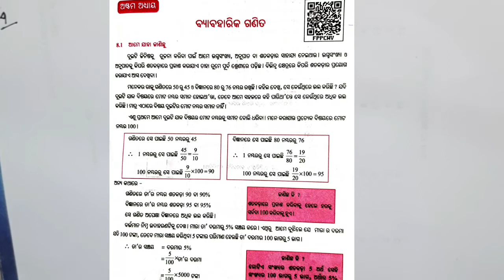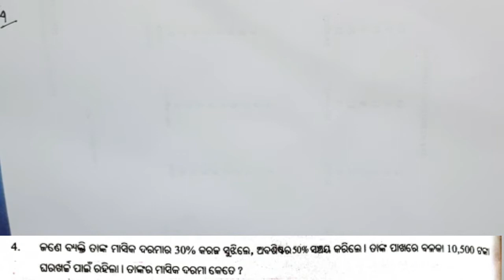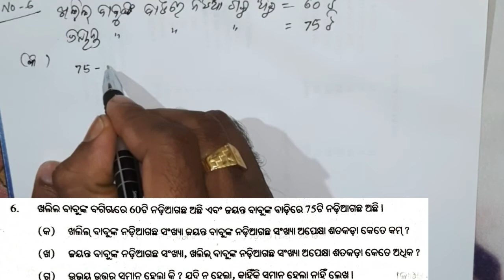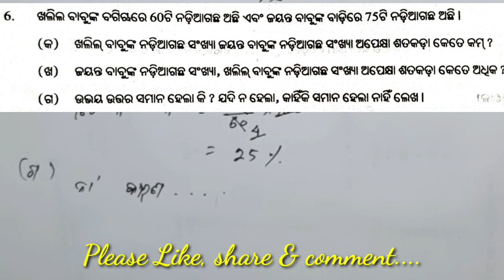Class 7 Math Chapter 8 ବ୍ଯାବହାରିକ ଗଣିତ ।। ଅଭ୍ଯାସ କାର୍ଯ୍ଯ - 8.1 Odia Medium Part - 2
Video Title  - Class 7 Math Chapter 8 ବ୍ଯାବହାରିକ ଗଣିତ ।। ଅଭ୍ଯାସ କାର୍ଯ୍ଯ -  8.1  Odia Medium Part - 2

About-This channel is based on High School & Upper Primary School's Math , English, Science ,Moral Lesson & Yoga Activities